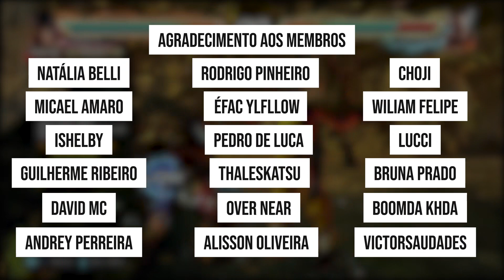Guia de Platina | Tekken 7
0:00 - Introdução
0:40 - Informações Básicas
3:05 - Roadmap
5:47 - Troféus Online
 8:16 - Instant Annihilation
8:52 - Wow, I'm Pretty Strong!
10:22 - No Pain, No Gain
11:00 - Just Relax, You Can Do It
12:17 - I've Finally Found You!
12:56 - The Prosperous Inevitably Decline | Fear My Wrath
14:42 - You Fought Well | Don't Take It Personally
15:12 - Golpes específicos
18:05 - We Settle This Now!
18:53 - Stun Gun!
19:14 - Hot-Blooded Fighter
20:15 - I'll Kick Your Butt To Hell And Back
21:16 - Sturdy And Indestructible
22:31 - Please Don't Tell My Father | Going Somewhere?
24:00 -  Obrigado por assistir

💻 GOG: RubDog
💻 Steam: RubDog
🎮PSN: RubDog_U2
🎮XboxLive: RubDogU2